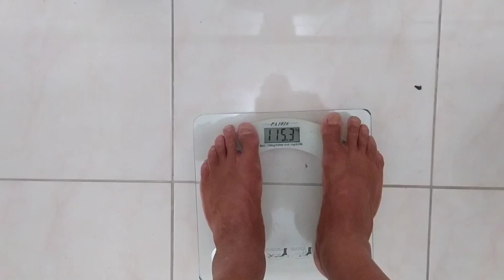A RETENÇÃO COMEÇOU A SAIR - 4 kg em 48 hrs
Sua nova Consultoria Online!

Cupom: MARINS

Cupom: MARINS

Agradeço de coração pelo carinho de todos que acompanham e acreditam no meu trabalho, e Deus abençoe imensamente a todos que usam o Cupom MARINS nas compras... deixa aquele like e se inscreve no canal 😍